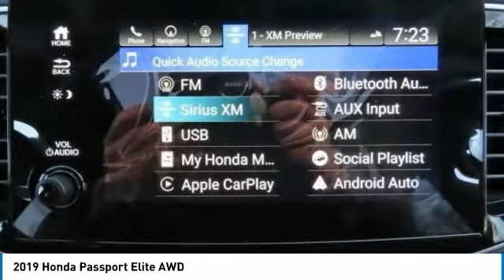2019 Honda Passport Nanuet NY HN190810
2019 Honda Passport Elite AWD

NAV, Sunroof, Heated Leather Seats, All Wheel Drive, Alloy Wheels. Elite trim, Crystal Black Pearl exterior and Black interior. Warranty 5 yrs/60k Miles - Drivetrain Warranty; CLICK NOW! KEY FEATURES INCLUDE: Leather Seats, Navigation, Sunroof Honda Elite with Crystal Black Pearl exterior and Black interior features a V6 Cylinder Engine with 280 HP at 6000 RPM*. Rear Spoiler, MP3 Player, Remote Trunk Release, Privacy Glass, Keyless Entry, Child Safety Locks, Steering Wheel Controls. WHO WE ARE: At DCH Honda of Nanuet, you'll also find a number of used Hondas and Certified Pre-Owned Hondas, plus a variety of used cars from other manufacturers too. Though we primarily serve the residents of Rockland County, New York, we're just a short drive from neighboring Westchester and Orange County New York and Bergen County, New Jersey. Horsepower calculations based on trim engine configuration. Please confirm the accuracy of the included equipment by calling us prior to purchase.